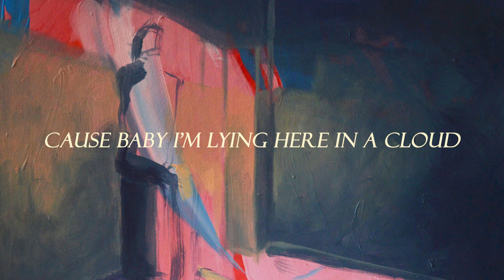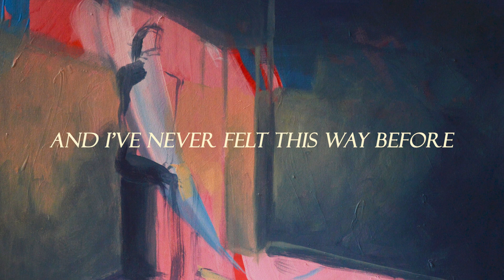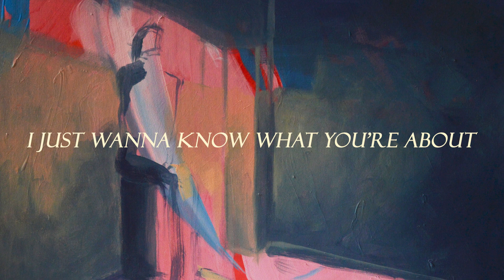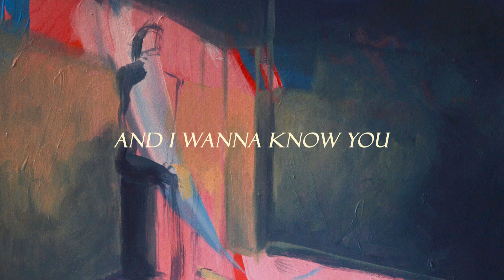Moon Blue - Blossom Through My Window (Official Lyric Video)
Written and recorded by George Appleton
Mixed by George Appleton
Mastered by Erik Thorsheim

© 777 MUSIC

Lyrics

There’s a blossom through my window
Where are you?
And the yellow moon is so low
Hanging there
The window lets the light in
It’s flooding the room
Shadows are collecting

Is it you that I’m looking for?
Are you the one knocking at my door?
And I’ve never felt this way before

What am I to you?
Cuz baby Im lying here in a cloud

Here you are
And it took a while to get here
And we came so far
It’s growing ever deeper
It lights up the room
And baby don’t forget it
These words are true

I just wanna know what you’re about
And I wanna know you
And I wanna come round